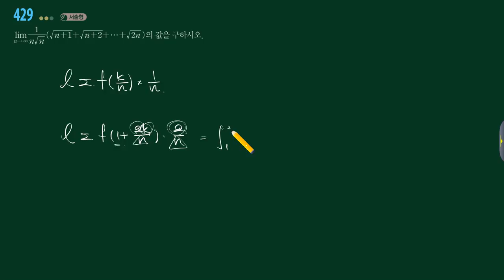미적분2 일등급만들기 7단원 429번 [수재비수학교실]